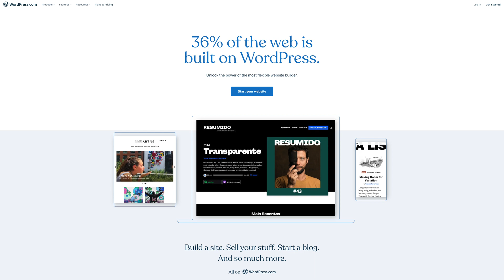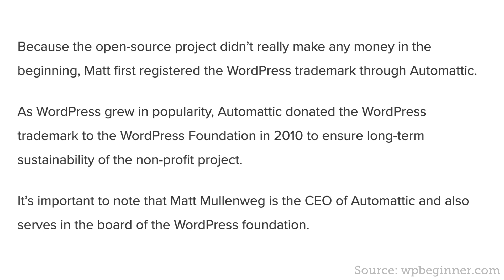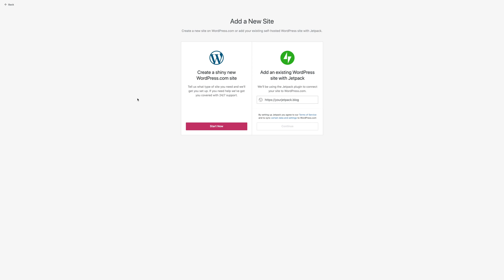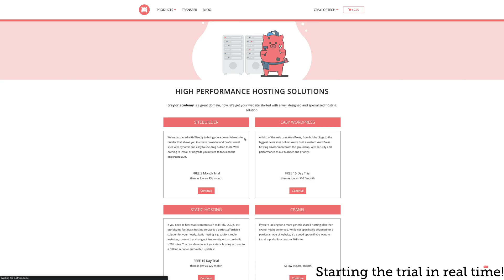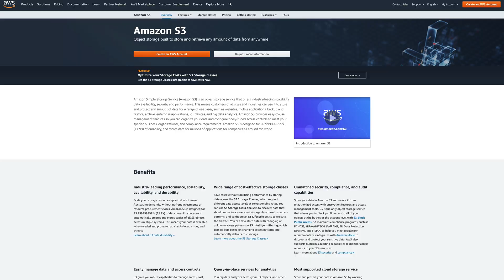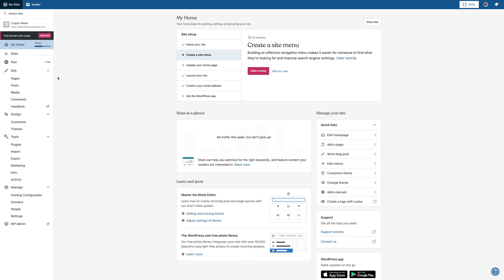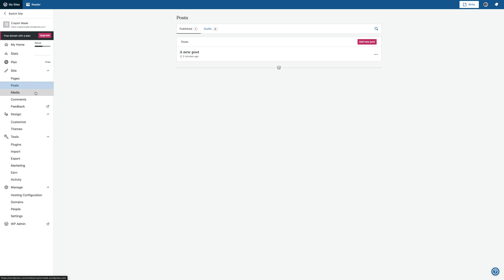Should You Use WordPress.com? | WordPress.com Honest Review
Should you use WordPress.com? How is it different from other WordPress hosts? Here's the breakdown.